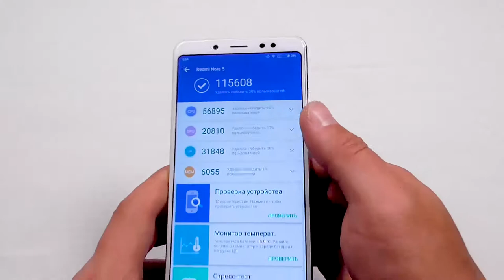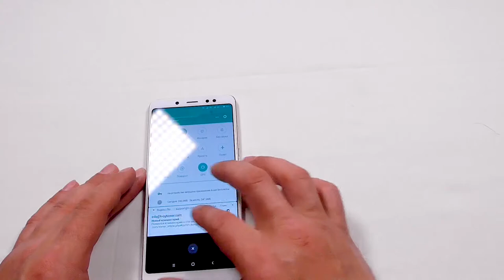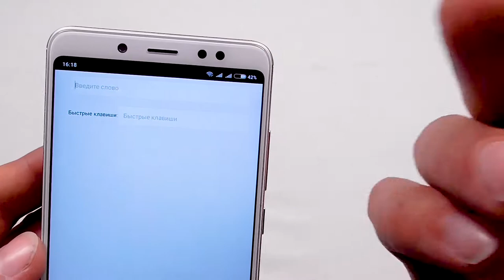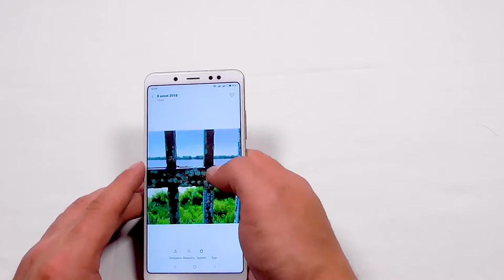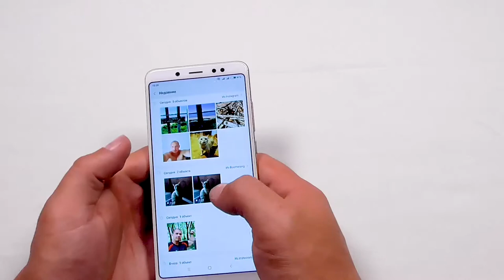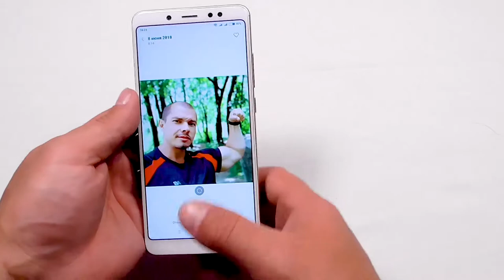🔝 Xiaomi redmi note 5 Pro 🔥 опыт использования и отзыв владельца❗👍